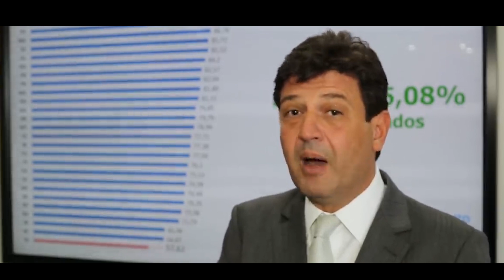Vacina da gripe será liberada para população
Campanha encerra amanhã para os grupos prioritários